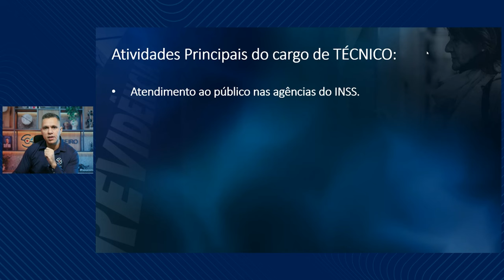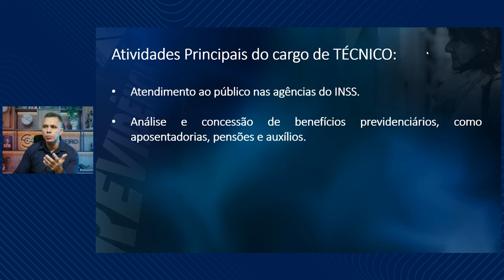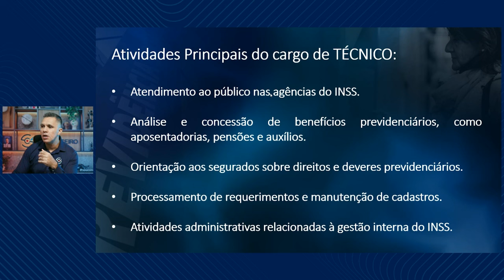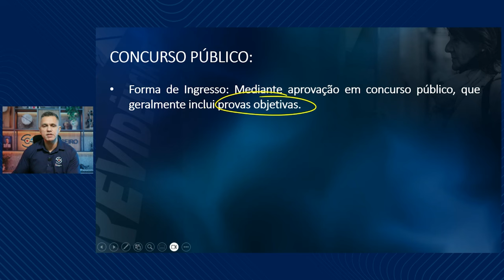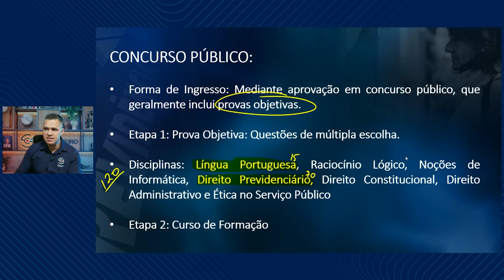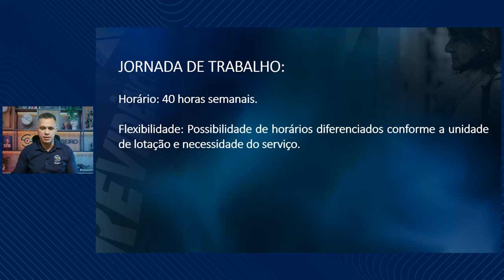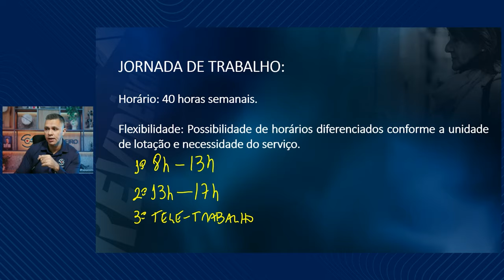CONCURSO INSS 2025: ORIENTAÇÕES PARA INICIANTES!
Neste vídeo, vamos mostrar para você todos os detalhes do Concurso INSS 2025, com milhares de vagas para o cargo de Técnico do Seguro Social, um cargo de nível médio que oferece muitos benefícios!

Vamos te guiar com dicas essenciais para montar um plano de estudos focado nas disciplinas mais importantes, garantindo que você tenha a melhor preparação possível para conquistar sua vaga.

Sou Concurseiro e Vou Passar, aulas gratuitas para concurseiros Vamos juntos rumo à aprovação!